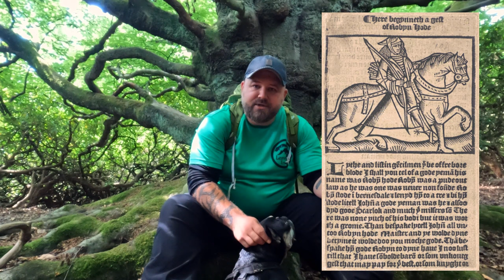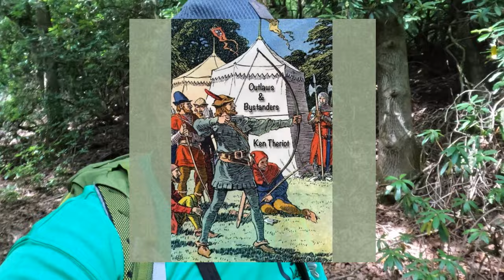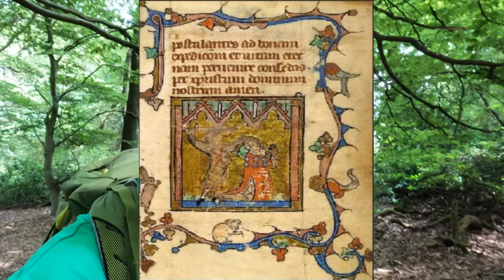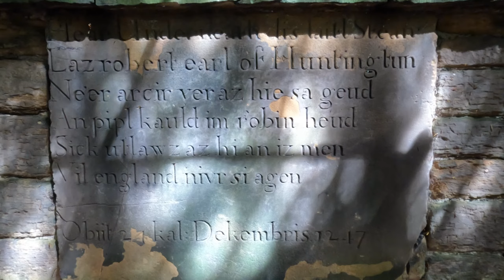Robin Hood was a Yorkshireman!?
I'm on a journey to find out who was the real Robin Hood.
Was Robin Hood a real person or was he just part of myths and legends?
I went for a wild camp at Robin Hoods grave which is located in Mirfield, West Yorkshire.

I buy my hammock gear from OneWind Outdoors. Their stuff is top notch and reasonably priced.

If you want to buy the DD superlight XL tarp or look at the rest of their range then here's a link to their

I buy my tents and sleeping bags from Collins Outdoors because they're cheap and fast shipping. Customer service is great too: